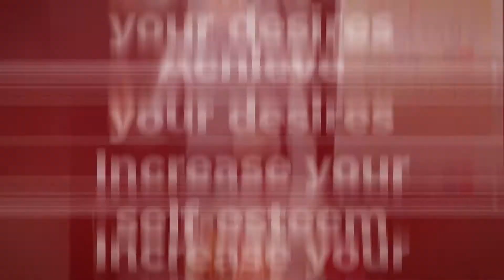Our Feelings Affect Our Results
Our feelings are key determinants in the level of success we achieve. This video explains how and why.

How can I help you?
👍 Empowerment Music
👍 Training courses
👍 Live events

What you should do next:
3. Listen to the Empowerment Songs album: ☛
4.

About me:
• The UK’s leading "Empowerment Songwriter"
• International speaker - spoken on stage to large audiences in Europe and UK
• Worked with thousands of people as a university lecturer and coach
• Best-selling author